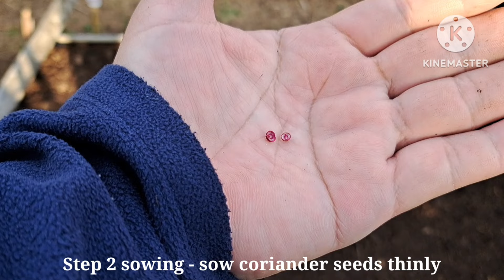วิธีปลูกผักชีแบบง่ายๆ ปลอดสาร ใช้แต่มูลวัว-ควายกับฟางข้าว ไม่แช่น้ำก็ยังงอกเยอะมาก🌱🌱🌱 Grow Coriander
คลิปการเตรียมดินและการปรุงดินแบบง่ายๆ ใช้ปลูกอะไรก็ได้ ไม่ใช้สารเคมี สนใจกดลิงค์ข้างล่างได้ค่ะ

วิธีปลูกผักชีนี้เป็นการปลูกผักชีแบบโบราณที่ไม่ใช้สารเคมี การปรุงดินก็ใช้วัตถุดิบที่หาง่ายใกล้ตัวคือปุ๋ยคอก นอกจากนี้เราก็ใช้ฟางข้าวคลุมแปลงผักชีด้วย

ถ้าคุณปลูกผักชีในหน้าหนาวผักชีจะปลูกง่าย ไม่ต้องแช่ไม่ต้องบ่มผักชีก็งอกตรึมเหมือนในคลิป

พอผักชีมีอายุได้ 1 เดือน ก็เริ่มเก็บมาทานได้ เลือกต้นโตๆ ผักชีที่เหลือก็จะเจริญเติบโตและอวบอ้วนดี

คุณจะเหลือผักชีบางส่วนให้ออกดอกออกผลก็ได้

ใครที่ปลูกผักชีไม่ขึ้นลองทำวิธีนี้ดูค่ะ

ขอบคุณมากค่ะที่มาชนคลิป

 Gardening for food and joy 🌶️🍅🥬🌱🌻❤️
(ชื่อช่องเดิม Ji-pa-ta จิปาถะ)